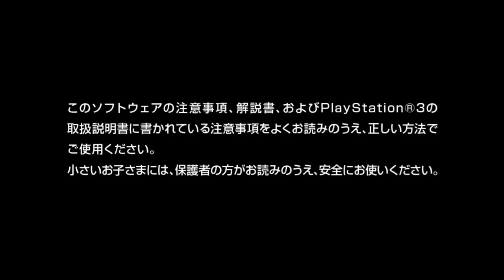Zone of the Enders HD Collection Opening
Zone of the Enders (ゾーン オブ エンダーズ Zōn obu Endāzu ZONE OF ENDERS) is a video game franchise created by Konami that focused around space mecha combat involving Orbital Frames. The original Zone of the Enders video game was developed for the launch of the PlayStation 2, but was pushed back a year, to March 2001.